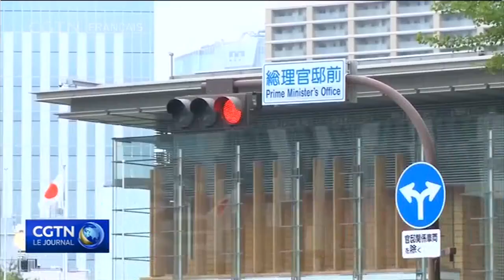Les deux parties ne sont pas parvenues à un accord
Parlons à présent du différend commercial actuel entre la Corée du Sud et le Japon. Les représentants des deux parties n'ont pas été en mesure de rétablir leurs liens, à travers des réunions de travail bilatérales qui se sont tenues à Tokyo. Les négociations ont duré plus de 5 heures. Et, aucune partie ne s'est saluée devant les caméras à la sortie. Le Japon a restreint l'exportation de trois matériaux utilisés dans la fabrication de produits de pointe. Séoul a indiqué avoir proposé au Japon d'organiser d'autres réunions d'ici le 24 juillet. Le ministre sud-coréen des Affaires étrangères a demandé aux États-Unis d'aider à convaincre le Japon de lever les restrictions sur les exportations, indiquant que les sanctions menacent d'interrompre les chaînes d'approvisionnement mondiales.